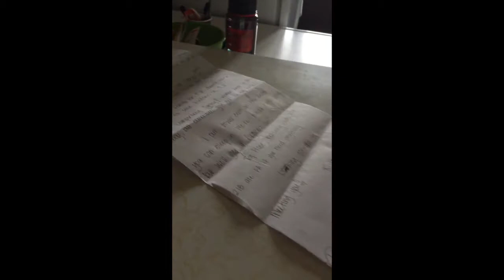Rosie Peony Vlogs Take One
A compilation of my snapchat videos sparked my interest in vlogging for real! Let's do this!

LINKS!